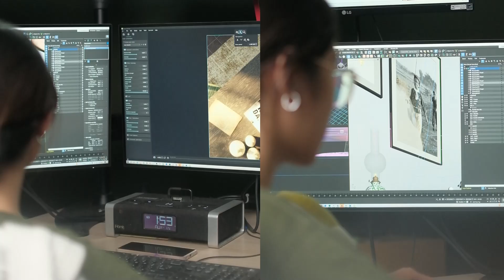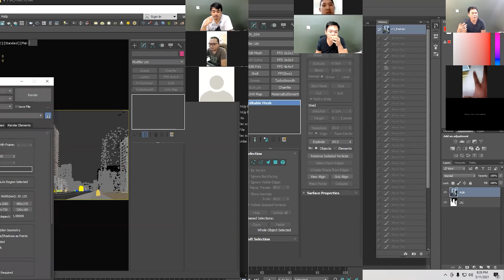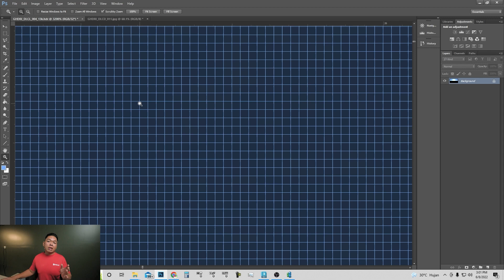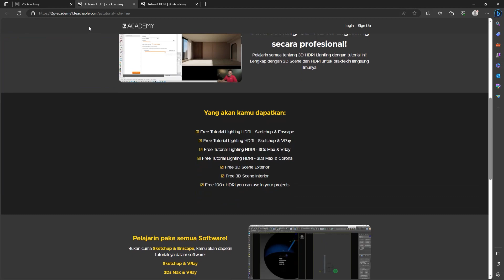BIKIN 3D RENDER PANJAT PINANG?!? || 2GRENDERCHALLENGE Pt. 1 - 2G Talks Podcast Series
Abis bikin 2G Render Challenge pas Agustusan kemarin, kita bahas nih proses dari pembuatan si scene render challenge dan cerita proses pembuatannya.

Hi, nama saya Reinaldo Handaya. Saya ingin membagikan pengalaman dan pengetahuan saya di dunia architectural visualization untuk membantu kamu semua berkembang baik dari segi skill 3D maupun dari segi bisnis. Saya mendirikan 2G Academy tahun 2014 dengan Visi &Misi menduniakan Indonesia melalui industri 3D Architectural Visualization dengan cara mencetak 1 juta 3D Artist di Indonesia.